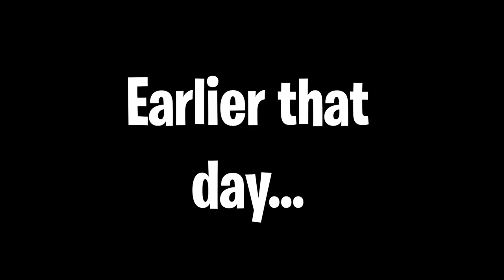HE MADE US A BET!! - FALL GUYS w/ NickEh30 & Punisher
BonsaiBroz presents HE MADE US A BET!! - FALL GUYS w/ NickEh30 & Punisher